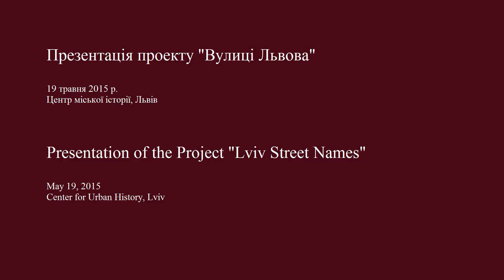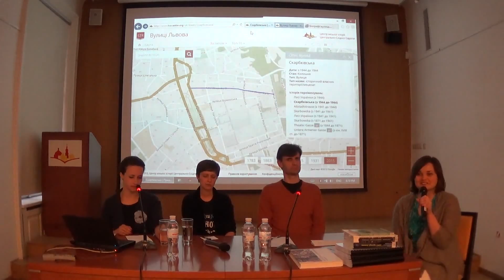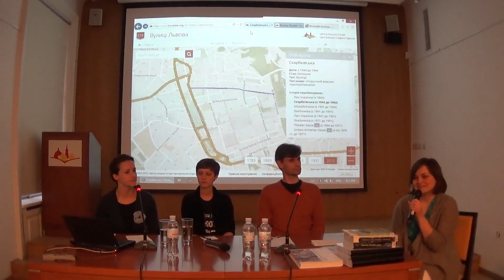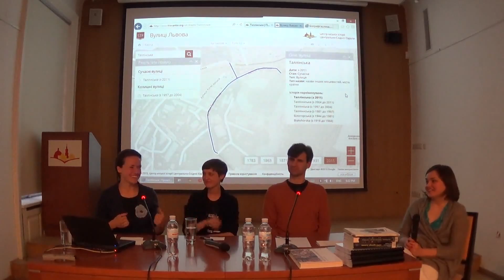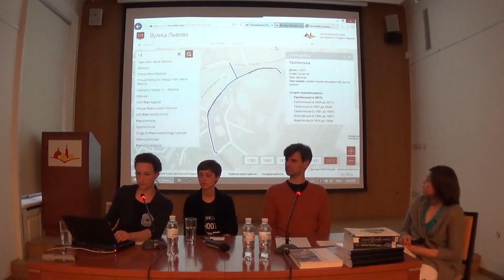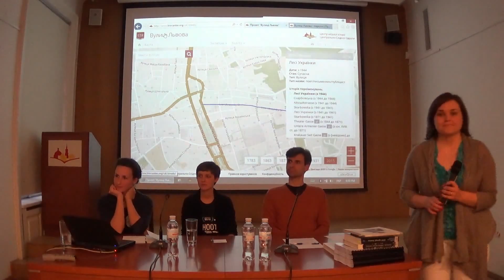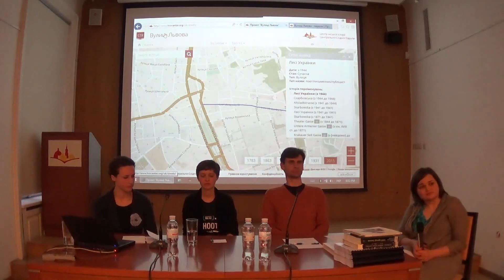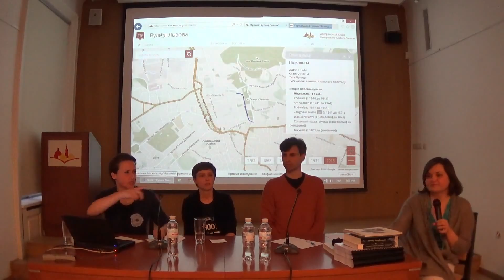"Вулиці Львова". Презентація проекту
Презентація проекту "Вулиці Львова"

19 травня 2015 р.
Центр міської історії, Львів

Presentation of the Project "Lviv Street Names"

Center for Urban History, Lviv